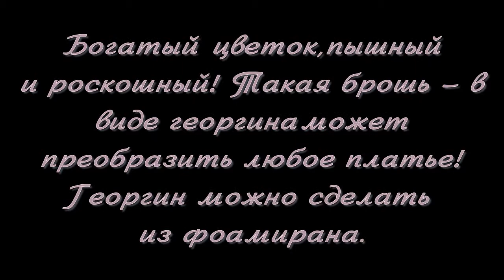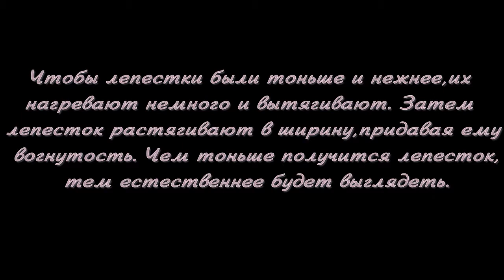Великолепные цветы своими руками.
Великолепные цветы своими руками - мастер-класс, как сделать цветок георгин из фоамирана.